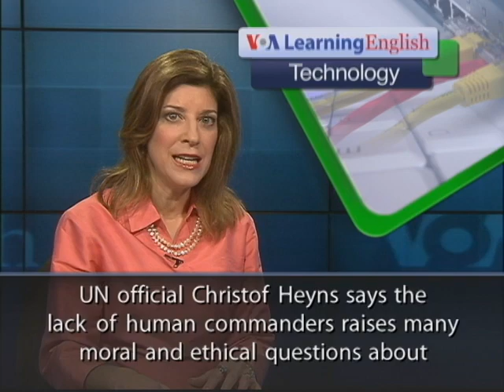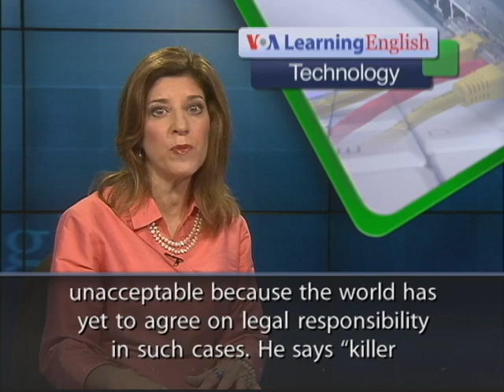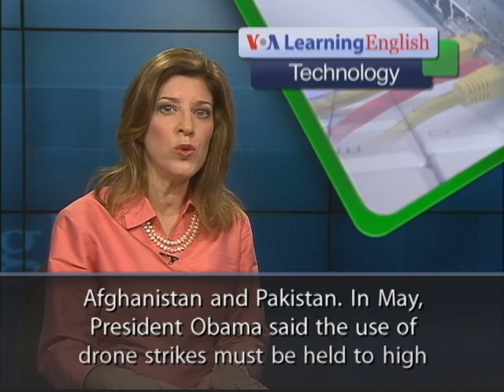A Call for a Ban on 'Killer Robots'/ VOA learning English